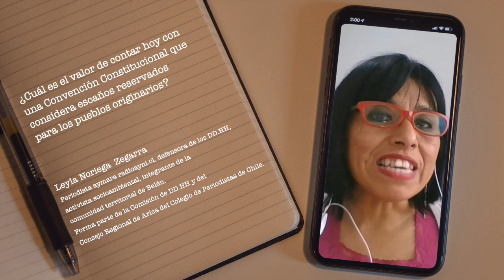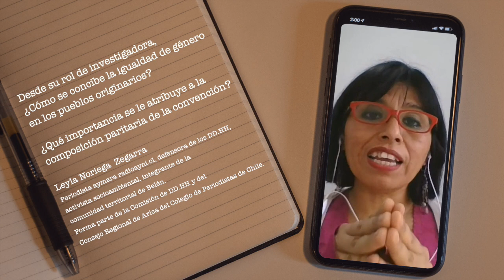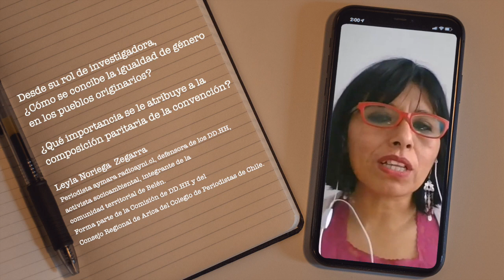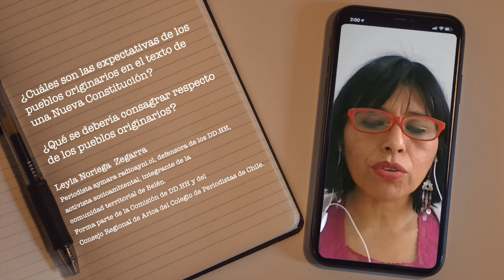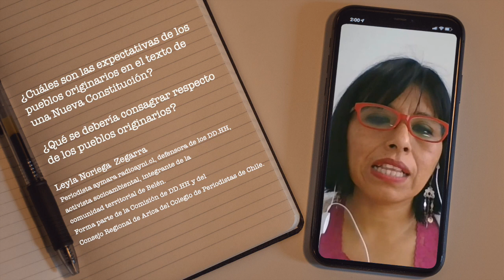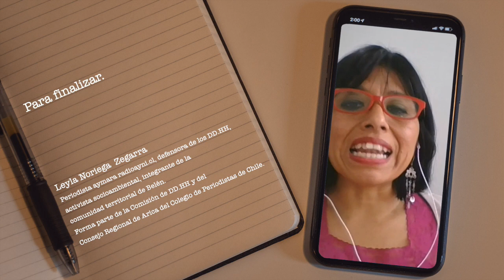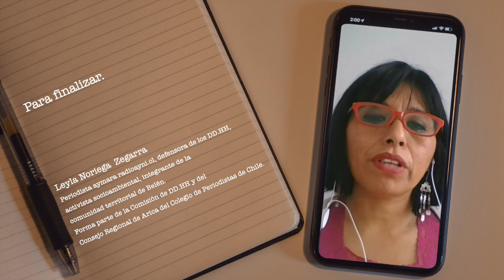Leyla Noriega Zegarra - Pueblos originarios e igualdad de género en la Convención Constitucional